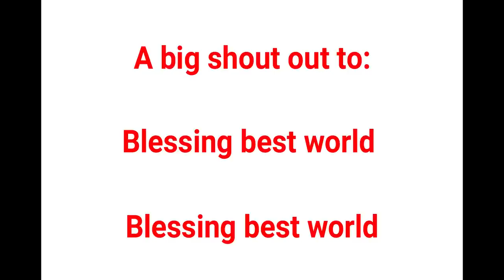HAPPY SUNDAY + A TREAT FROM EMMANUEL CONFIDENCE VLOG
THIS VIDEO SHOWS A HAPPY UNION AND A TREAT FROM EMMANUEL CONFIDENCE VLOG